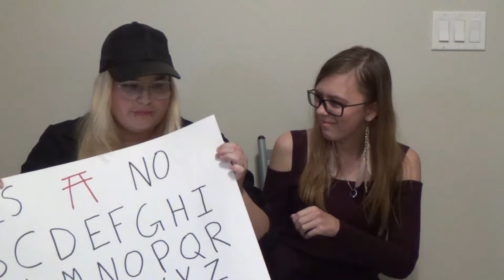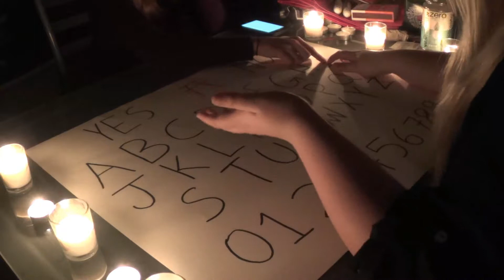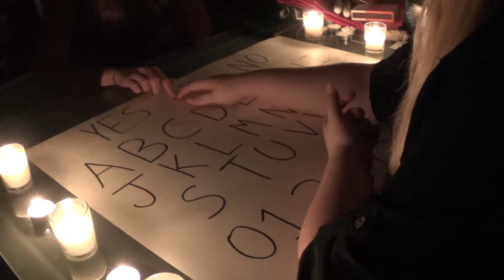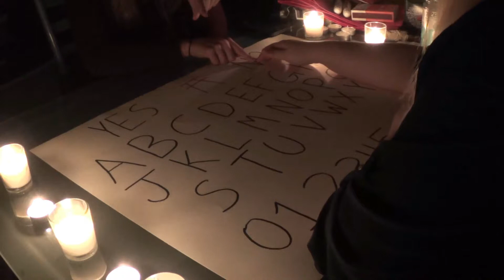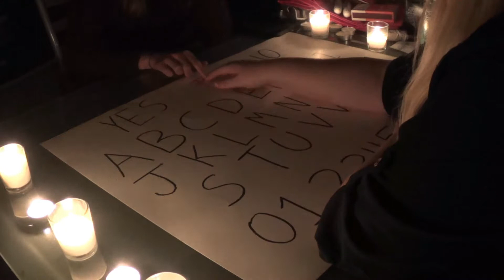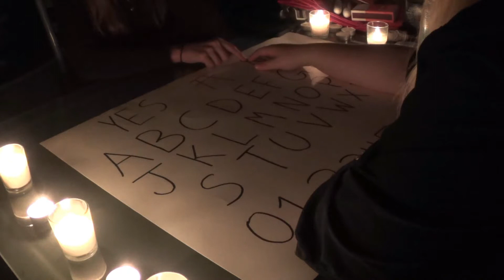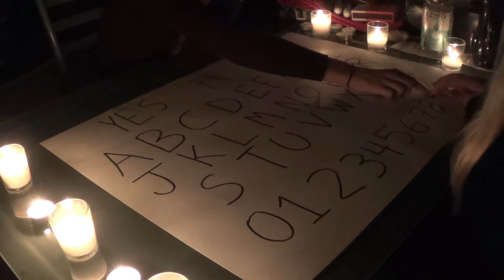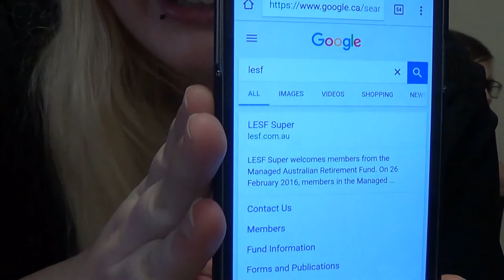Playing Kokkuri-san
Kristina and Tjana playing Kokkuri-san. Kokkuri-san is simular the Ouija Board but not exactly. Kokkuri-san is a Japanese spirit that is part fox, part dog, and part racoon dog. And as you'll see if you watch the whole thing we discover that the spirit can also read minds (if it was Kokkuri-san we were talking to)
This video starts with a bit of a joking gag real before we actually introduce the game. Then we play the game, it does go on for about half an hour but that's because we were getting responces so fast and we were able to think of questions much faster than when we played Ouija Board. Then you can see us destroy the board first by ripping then by burning. The song that plays briefly at the start of the burning part is 'Fire' by a Korean band called 'BTS' stay tuned till the end for a quick summary and a list of what's to come in the future weeks.

'Fire' by 'BTS'